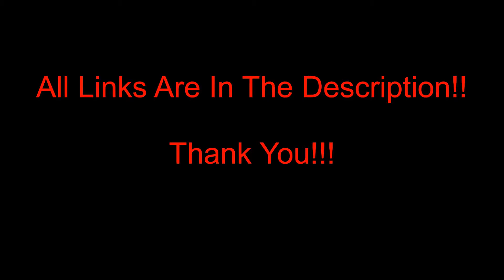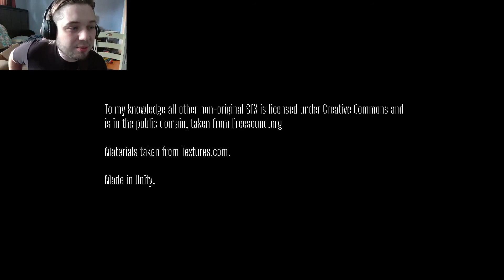Dead Seater (Steam) - Episode 3 - SNEAKING AND RUNNING TO THE END!!!!